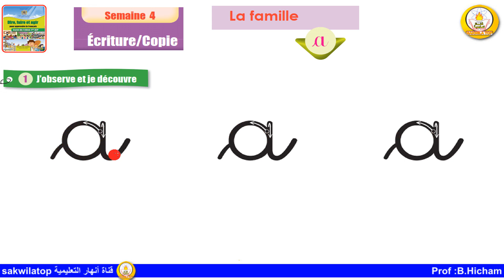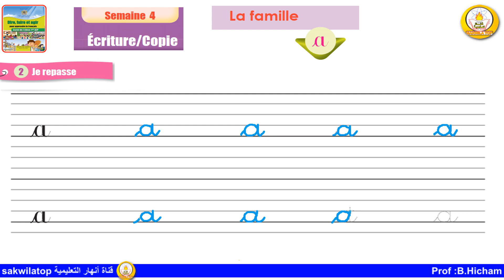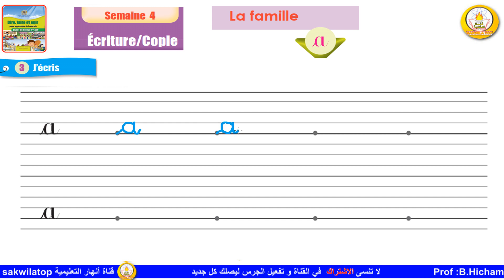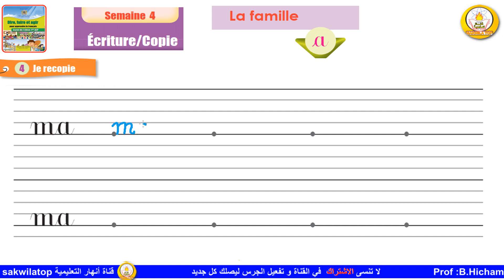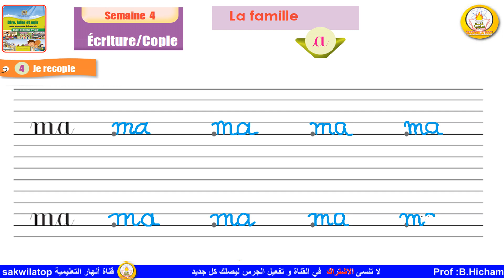dire faire et agir pour apprendre le français 1re AEP écriture copie page 23 --